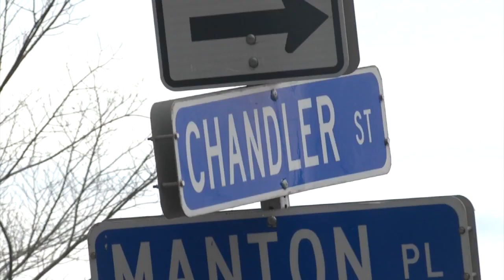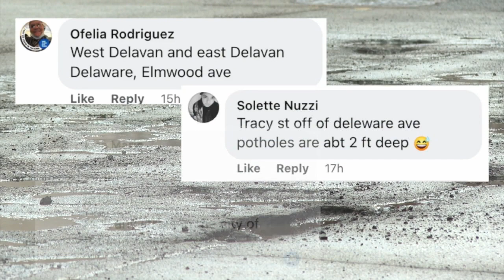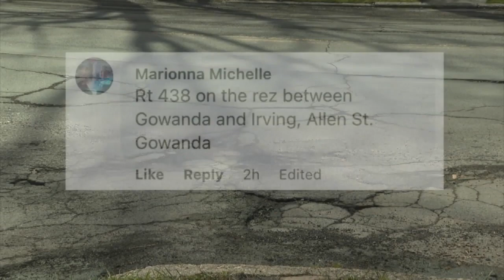What can we do to fix the roads in WNY?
From Chandler Street in Buffalo to Park Avenue n Lockport, potholes and bad roads are wreaking havoc on your cars. Certain factors are making it hard for cities and towns to fix these problems.